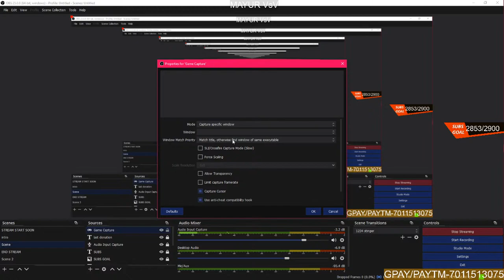NEED FOR SPEED - MOST WANTED || LIVE GAMEPLAY || HINDI || GAMER'S ADDICTION || !DISCORD !INSTA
THIS A DESI GAMING CHANNEL

RECENT SUPERCHATS FROM:-
MAYUR JSV
PADAM SINHA
JAY PATEL
SIDDHARTH JAIN
SOHAIL UDDIN
JINISH PARMAR

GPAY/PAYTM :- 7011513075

PC Specs:-
Processor:-Intel(R)Core(TM) i5-9400F CPU @ 2.90GHz
Video Card:-Nvidia GTX 1650 OC Edition
Headset:-Cosmicbyte G4000
Monitor:-LG 22inch 60Hz
keboard & Mouse:-DELL

IF YOU LIKE THIS VIDEO THEN PLEASE SUBSCRBE TO MY CHANNEL FOR MORE'
GAMER'S ADDICTION